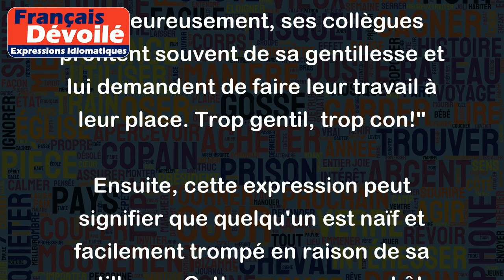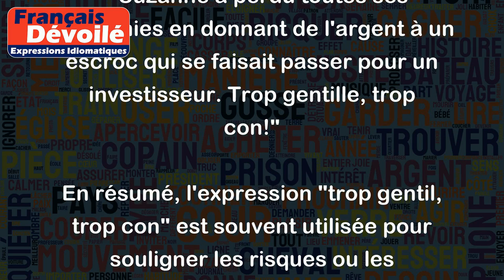Trop gentil trop con !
L'expression "trop gentil, trop con" peut signifier deux choses différentes selon le contexte dans lequel elle est utilisée.
Tout d'abord, cette expression peut signifier que quelqu'un est trop bon et généreux, au point que les autres peuvent en abuser et le prendre pour acquis. Cette personne peut finir par être exploitée ou manipulée en raison de sa gentillesse excessive. Par exemple:
- "Jean est tellement gentil, il est toujours prêt à aider les autres. Malheureusement, ses collègues profitent souvent de sa gentillesse et lui demandent de faire leur travail à leur place. Trop gentil, trop con!"
Ensuite, cette expression peut signifier que quelqu'un est naïf et facilement trompé en raison de sa gentillesse. Cette personne peut être victime d'arnaqueurs ou de personnes mal intentionnées en raison de son manque de méfiance. Par exemple:
- "Suzanne a perdu toutes ses économies en donnant de l'argent à un escroc qui se faisait passer pour un investisseur. Trop gentille, trop con!"
En résumé, l'expression "trop gentil, trop con" est souvent utilisée pour souligner les risques ou les conséquences négatives d'être trop généreux et trop bon avec les autres.